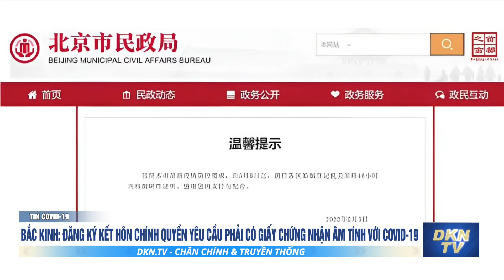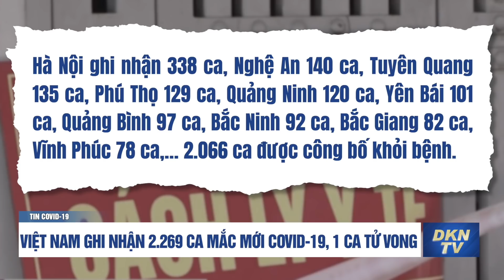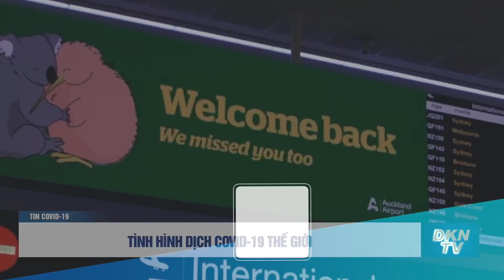Xuất khẩu vắc xin của Trung Quốc giảm mạnh do hiệu quả chống Omicron kém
Tin COVID-19 sáng 9/5:
- Việt Nam ghi nhận 2.269 ca mắc mới COVID-19, 1 ca tử vong
- Bắt tạm giam giám đốc Bệnh viện Quân y 110
- Tình hình dịch COVID-19 thế giới ngày 8/5
- Bắc Kinh: đăng ký kết hôn chính quyền yêu cầu phải có giấy chứng nhận âm tính với COVID-19
- Xuất khẩu vắc xin của Trung Quốc giảm mạnh do kém hiệu quả trong việc chống lại Omicron